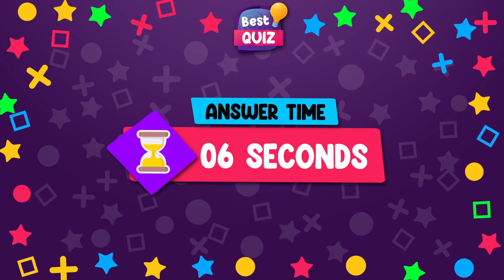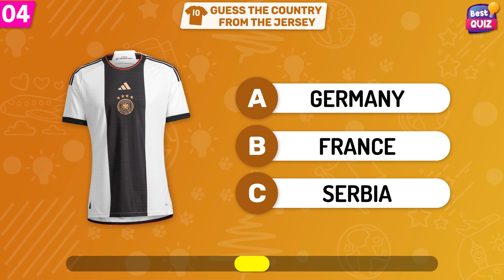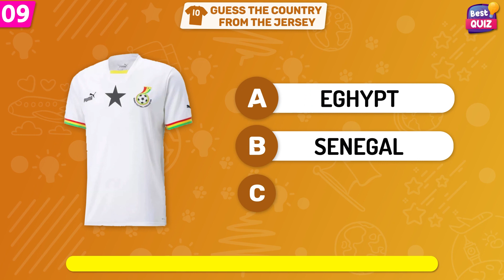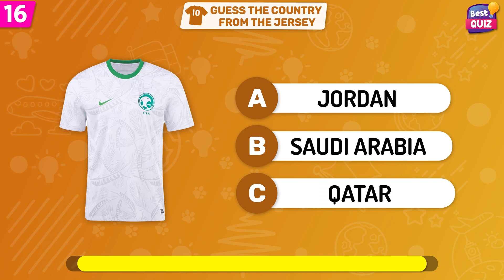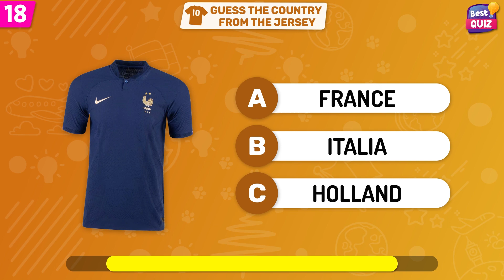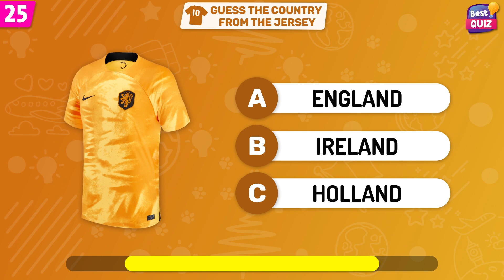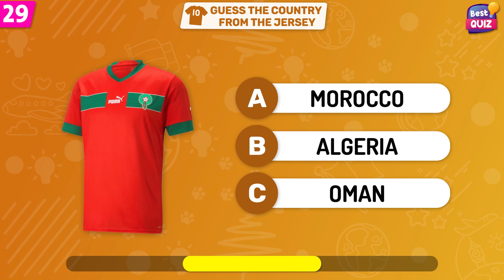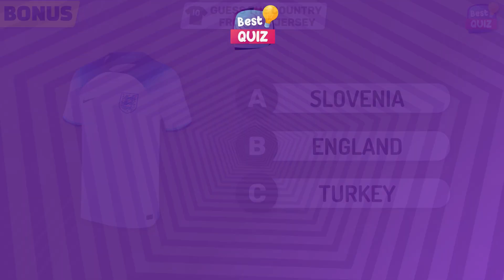Guess the Country from the Team Jersey 🌎🎽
Guess the Country by Team Jersey 🌎🎽
In this video, we will show you the jersey of the national teams and guess the country from the jersey of the national team

Remember that at the end of the video you have a Bonus question 🤫 🔝

Guess the Country by the Team Jersey
Guess the Country by Jersey
world cup